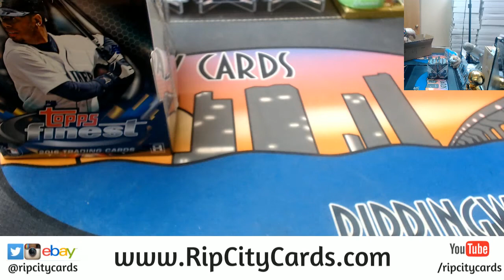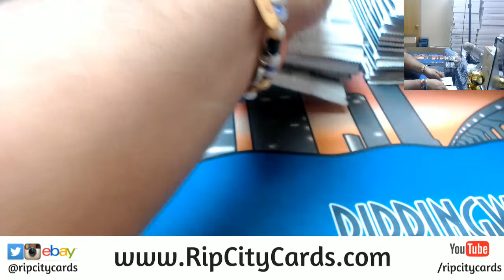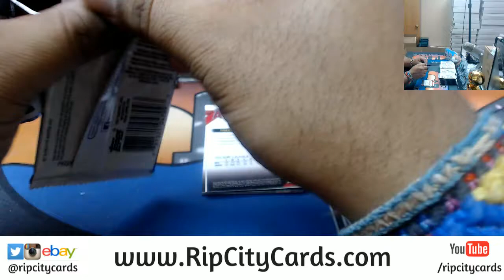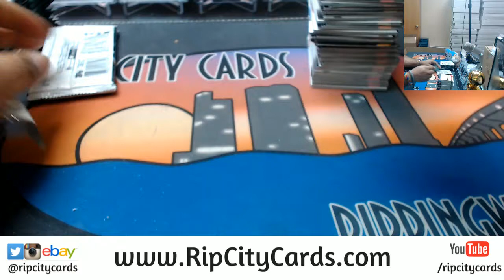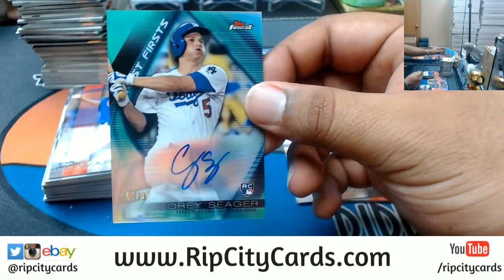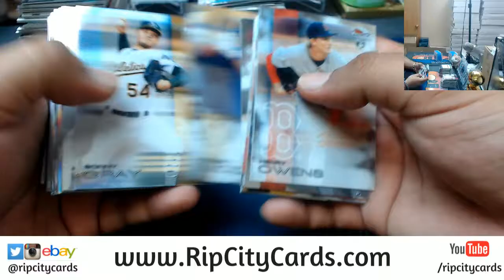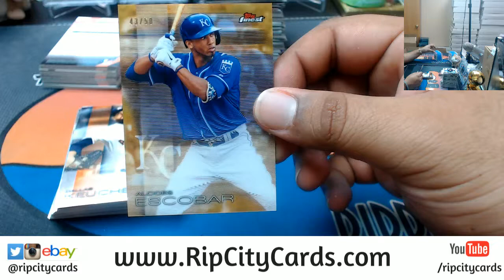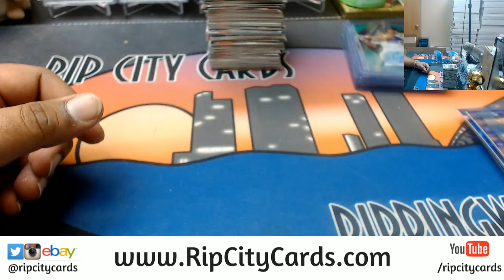2016 Finest Baseball Half Case #3 eBay